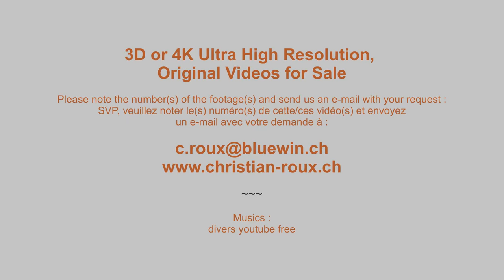Farvagny 2014, Giron cantonal de jeunesses, cortège en photos (UHD)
DSCF7465-769 Tous, plus Villaz-St-Pierre, Lussy, Rossens